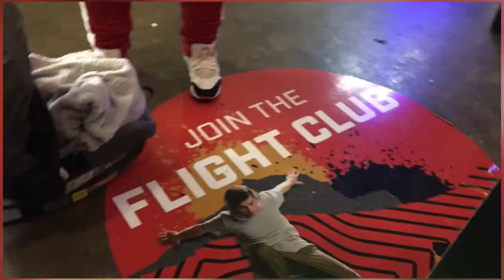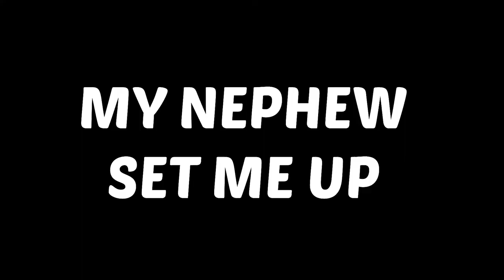Trampoline park + Japanese steakhouse (so funny) MUST WATCH!